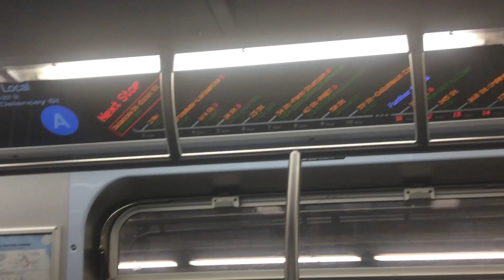(A) train running local on the (F) line